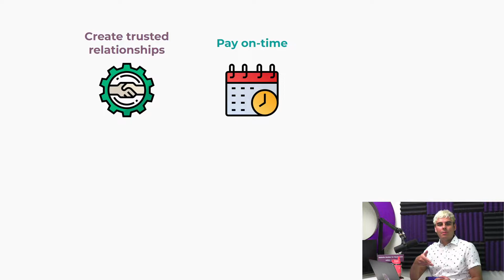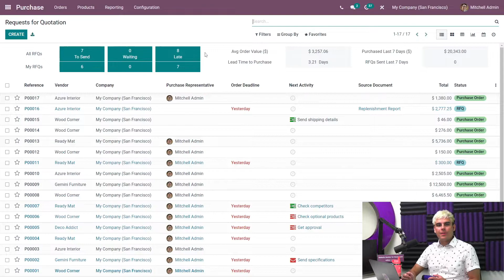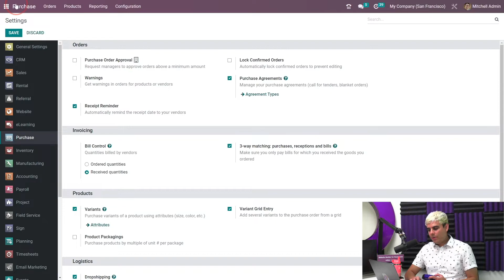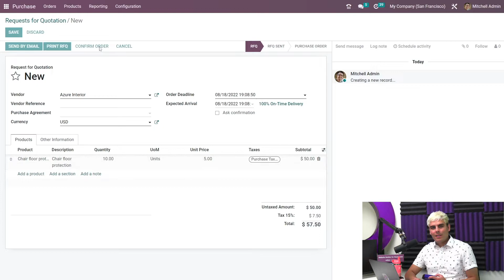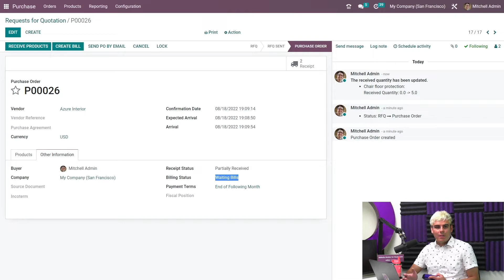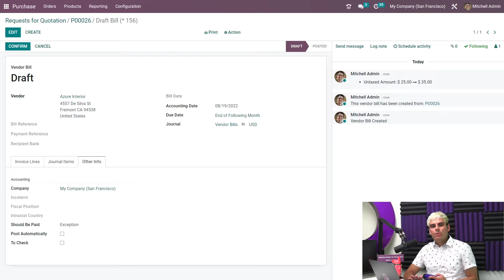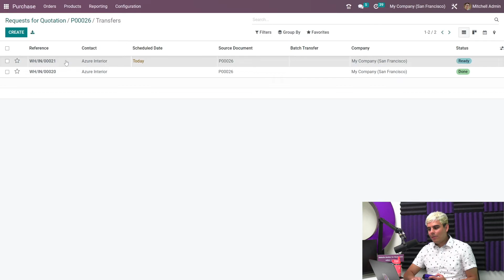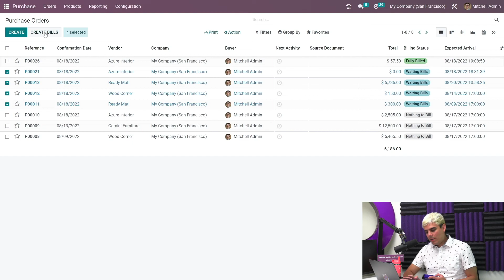Bill Control | Odoo Purchase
In this video, learn about how you can control your vendor bills with the Purchase app.

Other lessons related to this video:
- Purchase Basics and Your First Request for Quotation

- Calls for Tenders

- Blanket Orders